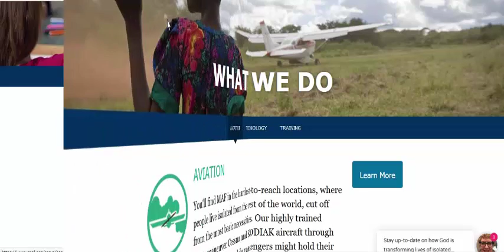Instruction and Real Life Challenges (part-4)